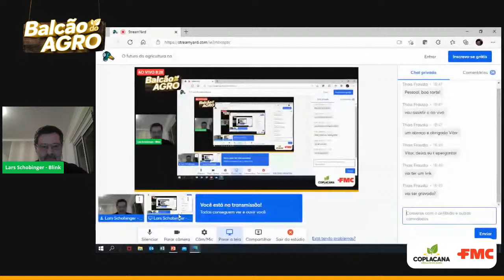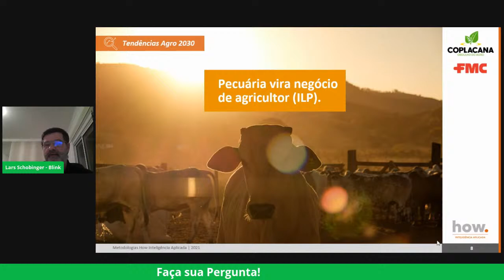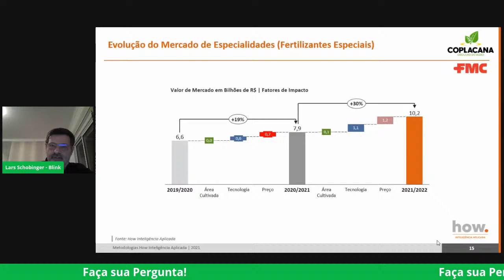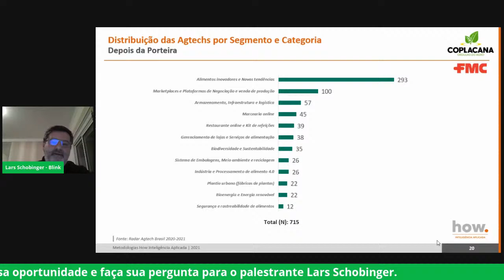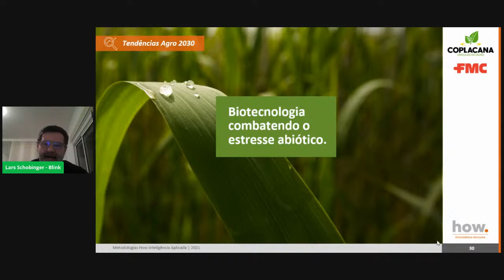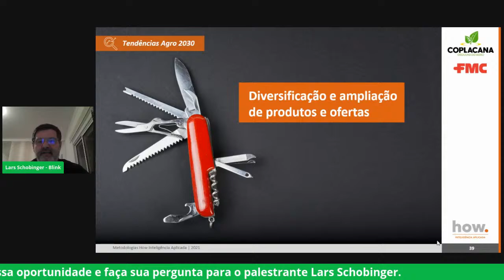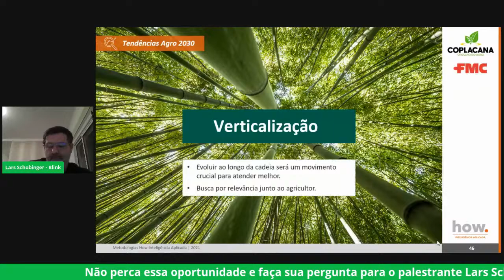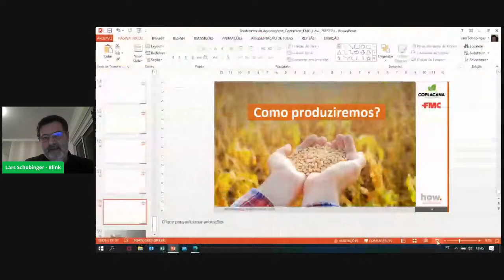O futuro da agricultura no Brasil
Balcão do Agro Coplacana apresenta a primeira live de uma série de conteúdos que agregam conhecimento ao produtor rural.